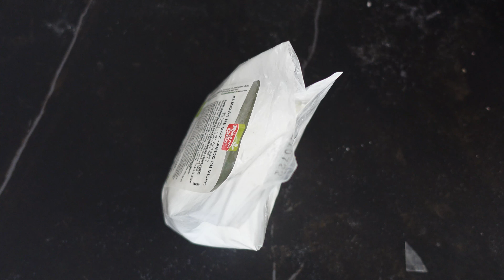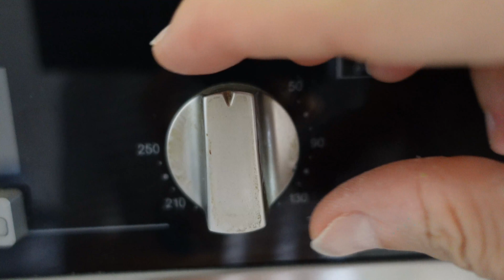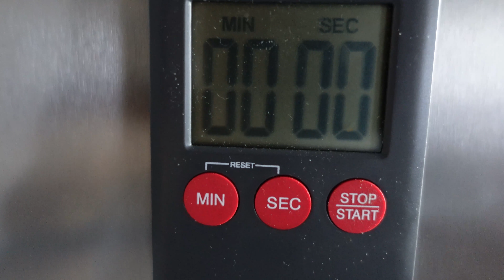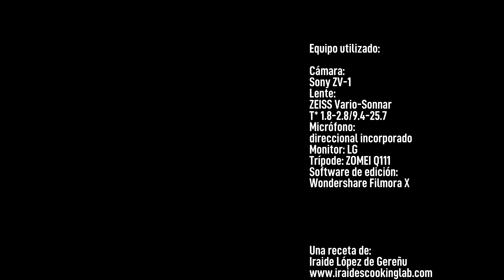Galletas de Mijo con Avellanas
*ENGLISH BELOW
El mijo y las avellanas aportan una textura crujiente y a pesar de no llevar ningún edulcorante artificial y refinado, están riquísimas.  Es una receta de Iraide López de Guereñu. Visita si quieres aprenderlo todo sobre alimentación, cocina y salud, con un toque gourmet inigualable.
*INGREDIENTES*
-100 gr de harina de trigo o espelta biológica
-50 gr de mijo triturado en robot de cocina
-65 gr de mantequilla de avellanas
-50 gr de azúcar de coco
-15 gr de almidón de maíz
-75 ml de leche de almendra
-50 gr de avellanas picadas
-1,5 gr de levadura en polvo sin aluminio
-1 pizca de sal marina integral
-Ralladura de 1 limón
*PREPARACIÓN*
1. Precalienta el horno a 180ºC.
2. Bate la matequilla de avellanas y el azúcar de coco con la batidora.
3. Cuando tengas todo bien batido y sin grumos, añade el resto de los ingredientes juntos (el alimidón de maíz, la leche de almendra, el mijo, la levadura y la sal. Mezcla todo muy bien.
4. Puedes usar un poco más de leche de almendras si te hace falta, pero la mezcla debe quedar pegajosa pero que se pueda moldear.
5. Añade las almendras picaditas a la masa y remueve bien, hasta que se repartan bien por toda la masa.
6. Forra con papel sulfurizado una placa de horno y haz unas bolitas con la masa. Aplánalas y córtalas con un corta pastas
7. Hornea las galletitas a 180ºC de 15 a 20 minutos.
*Puedes batir un huevo y pincelar las galletitas con el huevo batido y poner unas semillas de amapola para que te queden decorativas.
Si eres vegano/a puedes moler una cucharada de semillas de lino en un molinillo de café. Las dejas a remojo con 3 cucharadas de agua y cuando las semillas de lino suelten el mucílago, echas un poquito de cúrcuma para dar color (no mucho porque le dará sabor a las galletitas). Pincela con este preparado las galletas y añades también semillas de amapola, sésamo…)
Prueba de hacerlas con almendras y naranja, mantequilla de cacahuete y lima etc.
The millet and hazelnuts give them a crunchy texture and despite not having any artificial or refined sweeteners, they are delicious. If you want to make a vegan option, read the tips at the end.

This is a recipe by Iraide López de Guereñu. if you want to learn all about food, cooking and health, with a unique gourmet touch.

INGREDIENTS
-100 g of organic wheat or spelt flour
-50 g of millet crushed in the food processor
-65 g hazelnut butter
-50 g coconut sugar
-15 g corn starch
-75 ml almond milk
-50 g chopped hazelnuts
-1.5 g baking powder, aluminium free
-1 pinch of whole sea salt

DIRECTIONS
1. Preheat the oven to 180ºC.
2. Blend the hazelnut butter and coconut sugar together with the mixer.
3. When everything is well blended and smooth, add the rest of the ingredients together (corn starch, almond milk, millet, yeast and salt). Mix everything thoroughly.
4. You can use a little more almond milk if you need to. However, the mixture should be sticky but still mouldable.
5. Add the chopped almonds to the dough and fold well, until they are well distributed throughout the dough.
6. Line a baking sheet with greaseproof paper and roll the dough into small balls. Flatten and cut them with a pastry cutter.
7. Bake the biscuits at 180ºC for 15 to 20 minutes.

You can beat an egg and brush the biscuits with it and add some poppy seeds for decoration. If you are vegan you can grind a tbsp of flax seeds in a coffee grinder. Soak in 3 tbsp of water and when the flax seeds release their mucilage, add a little turmeric for colour (not too much because otherwise it will give the biscuits an unwanted turmeric flavour). Brush the biscuits with this mixture and also add poppy seeds, sesame seeds...).
Try making them with almonds and orange, peanut butter and lime, etc.

Dirigido por
Ignacio Aragüés
/macrobioteca

#1 //ES_By the Creek - Magnus Ludvigsson
#2 //ES_The Farmer - Fabien Tell

*Equipo utilizado:
Cámara: Sony ZV-1
Lente: ZEISS Vario-Sonnar T* 1.8-2.8/9.4-25.7
Micrófono: direccional incorporado
Monitor: LG
Trípode: ZOMEI Q111 y K&F Concept TM2515T
Software de edición: Wondershare Filmora X

Directed by
Ignacio Aragüés
/macrobioteca

#2 //EN_The Farmer - Fabien Tell

*Equipment used:
Camera: Sony ZV-1
Lens: ZEISS Vario-Sonnar T* 1.8-2.8/9.4-25.7
Microphone: built-in directional
Monitor: LG
Tripod: ZOMEI Q111 and K&F Concept TM2515T
Editing software: Wondershare Filmora X